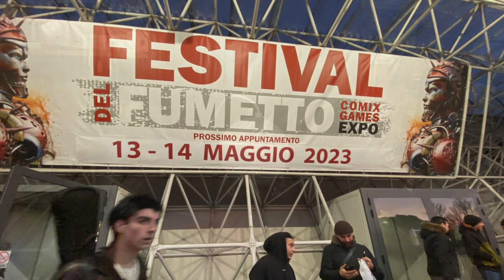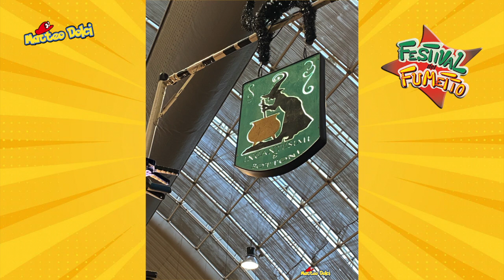festival del fumetto 2023 parco Novegro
ecco a voi un po di tour e foto di cosplay del festival del fumetto
scrivete sotto nei commenti cosa ne pensate e se vi piace

Nuovo shop canale